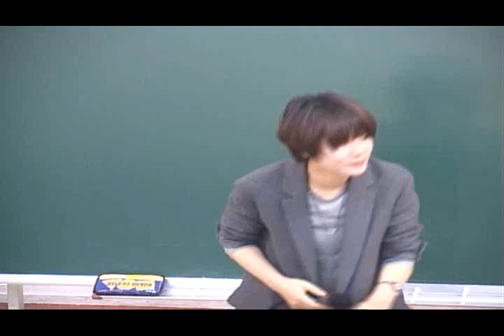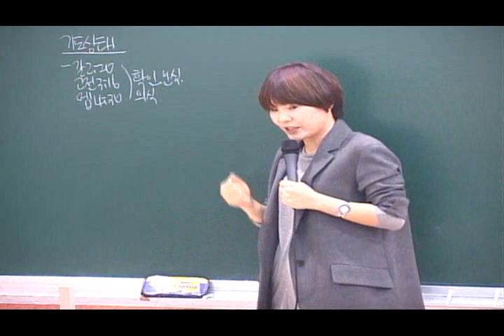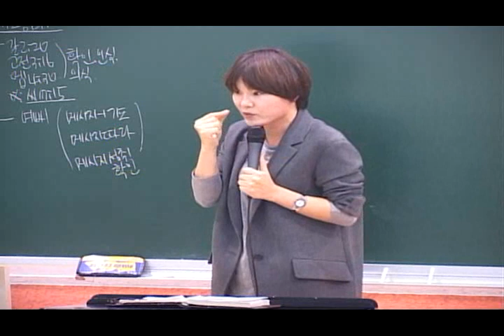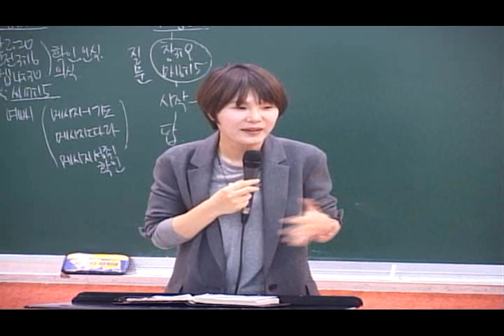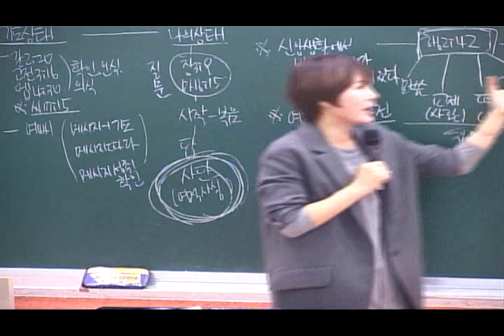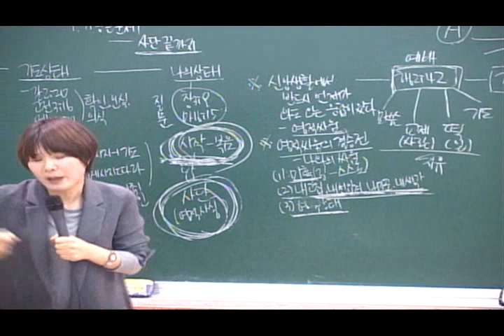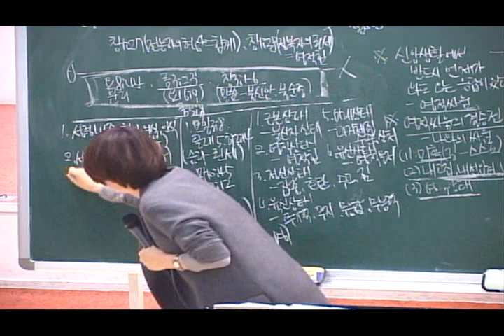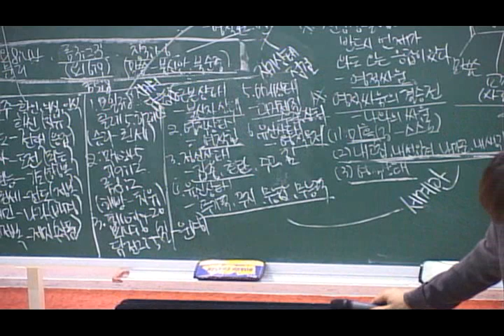광양지회 기도치유 윤재숙전도사